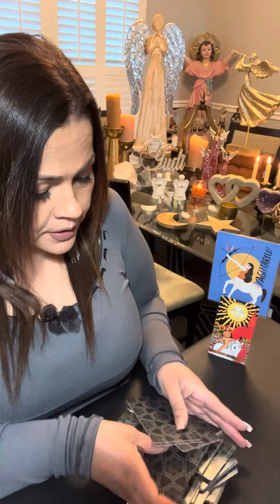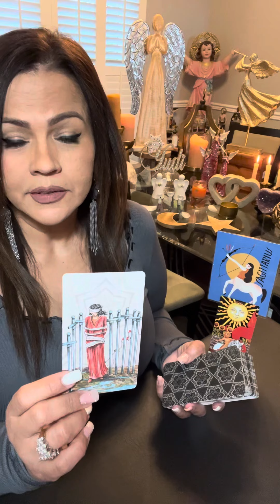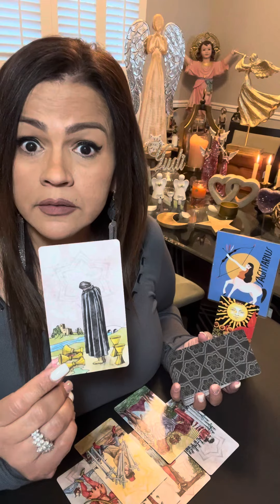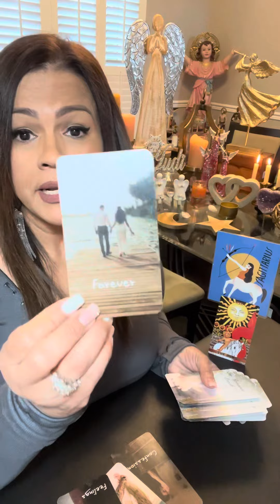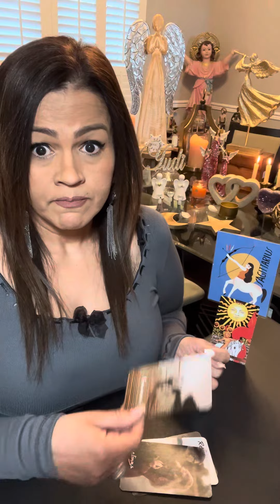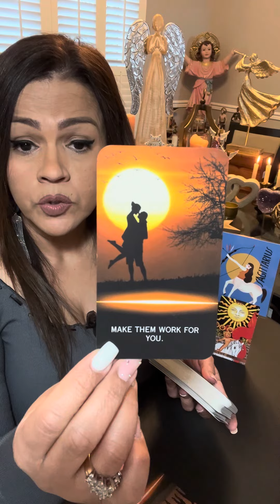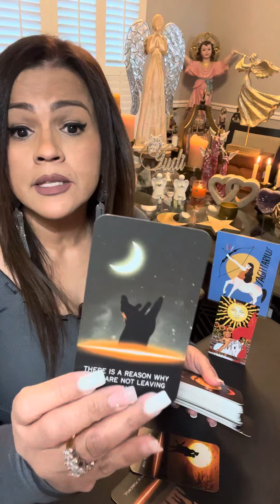SAGITARIO NO ERES SU PRIORIDAD 👁️ CUIDADO CON LO QUE BUSCAS PORQUE EL/ELLA NO BUSCA LO MISMO 🚩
❤️ Hoy te invito a ver tu horoscopo para el signo SAGITARIO